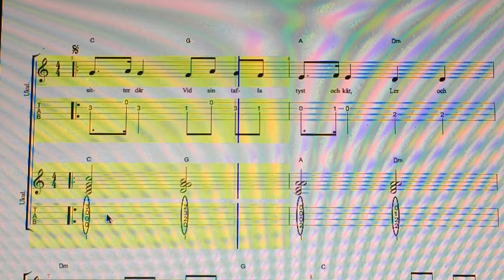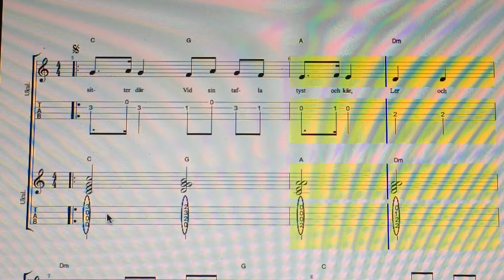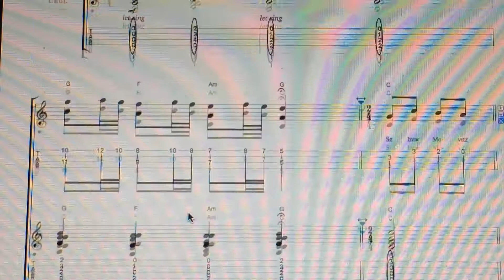Fredmans Epitel No 66 se, Hvar Movitz Sitter Der Vid Sin Tafla, Tyst Och Kär,..